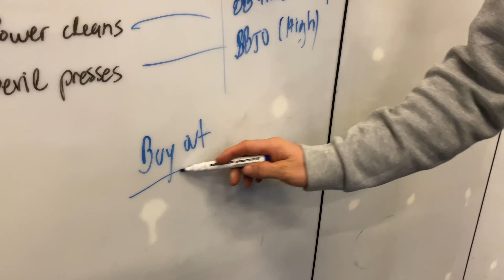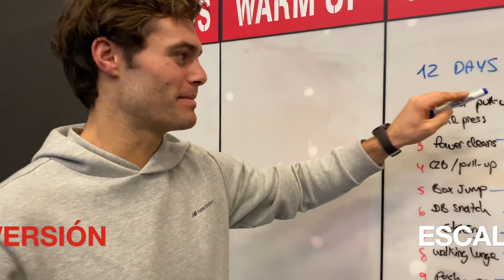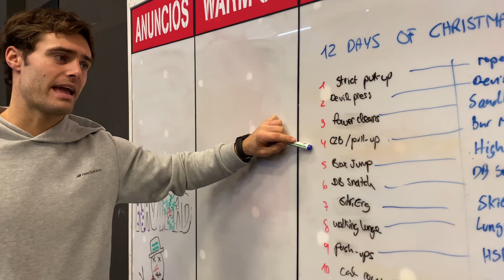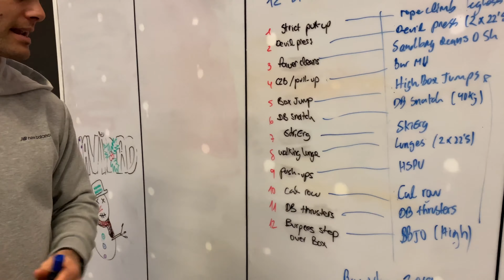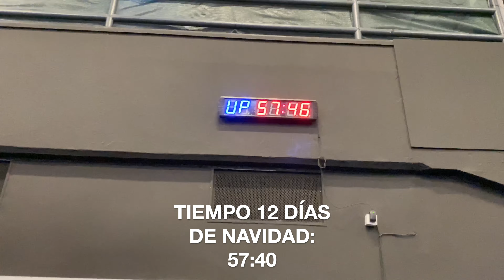CROSSFIT 12 días de NAVIDAD wod para ESCALADOS y RX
¡Feliz Navidad equipo! Hoy es 24 de diciembre y aquí está nuestro wod navideño. ¿Os atrevéis a hacerlo? Tenéis dos opciones: escalado o rx.

Escalado:

1 PULL UP ESTRICTO
2 DEVIL PRESS
3 POWER CLEAN
4 C2B / PULL UP
5 BOX JUMP
6 DB SNATCH
7 CAL SKI ERG
8 WALKING LUNGES
9 PUSH UPS
10 CAL ROW
11 DB THRUSTERS
12 BURPEES STEP OVER
*cash out: 2019 metros bike erg.

RX:

1 ROPE CLIMB (legless)
2 DEVIL PRESS (22,5kg)
3 SAND BAG CLEAN (75kg)
4 BAR MU's
5 HIGH BOX JUMPS
6 DB SNATCH (40kg)
7 CAL SKI ERG
8 LUNGES (22,5kg)
9 HSPU ESTRICTO
10 CAL ROW
11 DB THRUSTERS (22,5kg)
12 BURPEES HIGH BOX JUMP OVER

Déjanos tu comentario debajo. ¿Qué te ha parecido el entrenamiento?

KEEP FIT! Juanillo y Monita

ROCKJUAN10
ROCKMARIA10